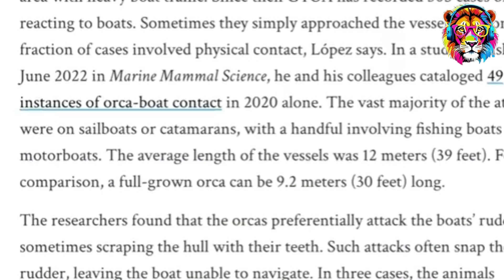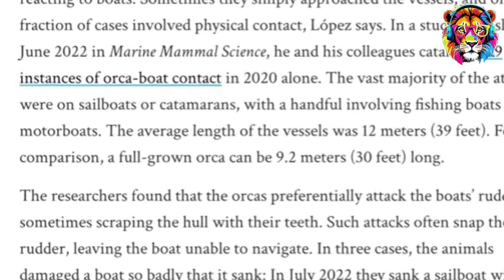اخطر فيديو .. ظاهرة غريبة | حوت الاوركا الق*اتل فى المغرب يهاجم السفن وقوارب الصيد | ايه الحل ؟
فى الفترة الاخيرة انتشرت أخبار كتير عن ظهور حيتان الأوركا فى السواحل المغربية والصيادين ومراكب الصيد هناك عاشوا ساعات من الرعب بسبب استهداف القوارب بتاعتهم من حيتان الاوركا الق*اتلة وسبب لهم خسائر مادية كبيرة. ظهرت حيتان الاوركا فى شمال وجنوب المغرب وتم رصدها مؤخرا فى مضيق جبل طارق بالتحديد ومدن العيون والداخلة وسلوك الحوت كان عدوانى جدا ومحدش عارف سبب عدوانية حيتان الاوركا دى ايه ؟ واصبحت ظاهرة مخيفة بتقلق البحارة والصيادين هناك. ومن حوادث الهجوم الشرس للحوت اللى اثارت الرعب والخوف عند صيادين البحر هى حادثة لغرق اتنين من الصيادين على سواحل مدينة العرائش ولم يجدوا جثتهم !! وفى سبتمبر الماضى توفت سائحة ألمانية تعرضت للعض فى ساقها عندما قفزت للسباحة من يخت فى سواحل قريبة من مدينة الداخلة جنوب المغرب.
هنتكلم بالتفصيل عن حوت الاوركا وعن الظاهرة الغريبة وهى استهداف الاوركا لمراكب الصيد فى المغرب وايه اسبابها وازاى نحاول نقلل من مخاطرها ؟
**الأوركا :هى نوع من الدلافين الكبيرة والمفترسة وتتميز بلونها المزيج من الابيض والاسود وبتعيش فى عائلات وجماعات كبيرة وبتتواصل مع بعض من خلال صدى الصوت عشان تحدد مواقعها. بيوصل طول الاوركل الى 10 متر ووزنها بيوصل الى 6 طن يعنى حجمها ضخم وبتعيش من 50-80 سنة.
**طب ازاى اسمها حيتان الاوركا وهى نوع من الدلافين؟ الاوركا سميت قديما بقت*لة الحيتان وبعد كده تم تحريف الاسم واصبح اسمها الحيتان الق*اتلة وده لانها قوية وذكية جدا بتاكل  الحيتان التانية واسماك القرش وحتى القرش الابيض الكبير  وبتاكل الفقمات واسماك السلمون والتونة.
حيتان الاوركا ما بتشكلش خطر على الانسان لان الانسان ليس على قائمة السلسلة الغذائية ليها ولانها اصلا نوع من الدلافين والدولفين معروف محب للانسان. فى حالات قليلة هاجم الاوركا الانسان فى الطبيعة ذى حادثة حصلت سنة 2005 لما هاجم الاوركا طفل راكب للامواج ودى كانت حالات بالخطأ فالاوركا بتهاجم لما تحس بالخطر او ان حد بيحاول يأذيها او بدافع الفضول او بتخطأ احيانا فى تقدير الفريسة مع راكبى الامواج.
اما للاسف فى حالات هجوم للاوركا على البشر فى الأسر ذى حادثة حصلت سنة 2010 فى حديقة الالعاب المائية سيورلد فى اورلاندو -امريكا لما حوت الاوركا تيليكوم هاجم المدربة بتاعته دون برانشو ودى واقعة قلبت الدنيا وقتها ( لو حابين نتكلم عنها فى فيديو تانى اكتبولى فى الكومنتات).
واكيد هجوم الاوركا ده كان بسبب طبيعتها لانها كائنات اجتماعية جدا والاسر والحبس ليها ذى الموت بالظبط وده سبب عدوانيتها ومهاجمة المدربة. الانسان هو السبب لان ده حيوان ربنا خلقه حر وانت بتحبسه فى حمام سباحة عشان تفرج الناس عليه وتكسب من وراه ملايين الدولارات.
** طب ليه الاوركا بردو هتهاجم مراكب وسفن الصيد فى المغرب مع ان الانسان مش على قائمة السلسلة الغذائية ليها ؟
حيتان الاوركا الموجودة فى المغرب فى مضيق جبل طارق هى من النوع الاوركا الايبيرية والنوع ده بيوصل عددهم ل 39 حوت بس وتم ادراجهم فى القائمة الحمراء للاتحاد الدولى للحفاظ على الطبيعة لانها مهددة بالانقراض بشكل كبير. وسبب مهاجمة الاوركا للقوارب وسفن الصيد .. العلماء والباحثين لم يتوصلوا بعد للسبب الرئيسى للسلوك العدوانى المفاجىء ده واللى بدأ من سنة 2020 لكنهم وضعوا بعض الافتراضات والنظريات واللى هنقولها فى بقية الفيديو وازاى الصيادين ومالكى القوارب يتخذوا بعض الاجراءات لتفادى هذه الهجمات. كمل معايا الفيديو للاخر ولو عجبك ما تنساش تشترك فى قناة عالم الطبيعة مع د/سلمى عشان تشوف كل الفيديوهات الجاية.
ودمتم فى امان الله .. مع السلامة
فصول الحلقة:
00:00 مقدمة الحلقة
01:42 معلومات عن حيتان الاوركا وسبب تسميتها
2:34 هل حيتان الاوركا قاتلة للبشر ؟
04:14  متى بدأ سلوك الاوركا العدوانى مع البشر ومراكب الصيد ؟
06:09 ايه سبب الهجوم المفاجىء للاوركا على القوارب ؟
06:41 نظريات وفرضيات للعلماء عن سبب هذه الظاهرة
09:43 ازاى نتغلب على هجمات الاوركا دى على القوارب والسفن ؟ بعص التدابير لابد من اتخاذها
عالم_الطبيعة_مع_د/سلمى